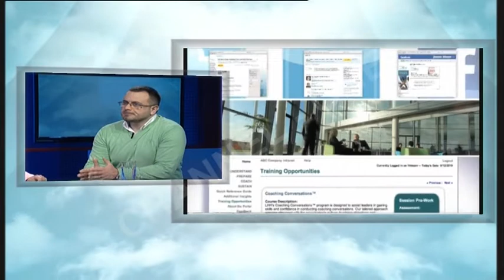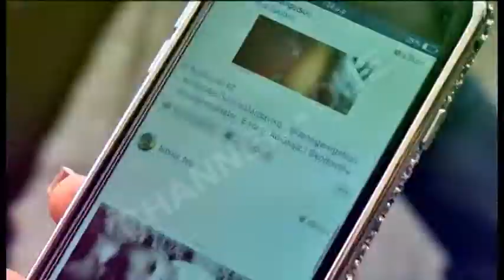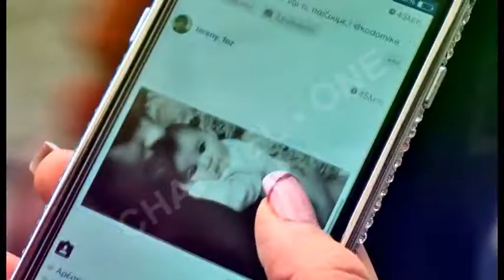Në "One Morning": Anxhela Peza, Endrit, Habilaj, Ermal Çifliku